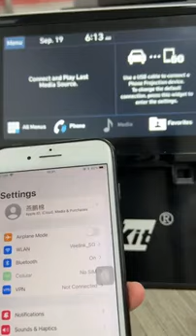Carlinkit 5 0 wireless Carplay connection video tutorial